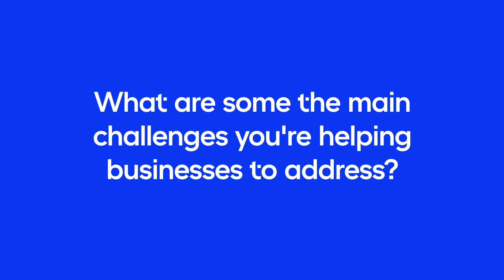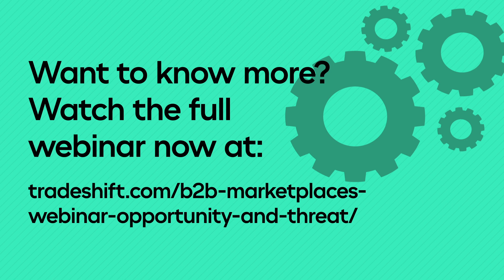Why B2B Procurement Teams are Leaving up to 30% of Top Line on Table - Q&A with Herbert Brecheis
Why Procurement Teams Are Leaving up to 30% Of Their Top Line on the Table

Herbert Brecheis is the CIO of Chain IQ, a leading B2B marketplace operator, and Tradeshift partner. He took time to speak with us during a webinar we hosted, exploring both the challenges and opportunities procurement leaders face in a rapidly changing business landscape. Watch highlights from our interview with Herbert below, and read on for more insights from our conversation.

What do you see as some of the major drivers for digital transformation across procurement?

We’re moving fast from an analog world into a digital one. That brings with it a number of new considerations, such as the potential for new levels of transparency in terms of pricing. Put together with other significant trends, such as globalization, we’re seeing immense pressure on margins.

Margin erosion is one of the key catalysts for transformation so that businesses can continue to meet their profitability targets. But that’s not all. Issues such as climate change and geopolitical uncertainty are triggering a wider shift in our priorities and values. That’s driving a reappraisal of how and where we do business and with whom. These are all issues beyond cost-savings that demand fresh thinking and a different approach. This is where B2B marketplace operators like Chain IQ come in.

Are there specific categories of procurement that are ripe for innovation?

Procurement is high on the agenda for businesses in every sector. But indirect procurement remains a relatively neglected space. When we’re speaking to prospects, we typically see that they’re leaving anywhere between 5% and 30% of their top line on the table just by not paying enough attention to indirect.

The journey to world-class procurement often starts with cost savings, but it quickly goes beyond that. For example, customers look to us to help them meet regulatory requirements and uncover market insights. We help clients meet their ESG targets. Indirect procurement has become a strategic issue for our clients.

For the vast majority of prospects we speak to, it’s clear that indirect procurement is not their core business, and there’s a really solid case for outsourcing to a company like ours. For us, it’s core business. We see more and more that procurement teams will look to outsource indirect procurement to a company like ours.

How can procurement teams elevate their role in terms of value creation across the wider business?

It starts with the C-Level in the organization. Procurement teams need to have an acute understanding of the objectives that are formulated at the C-Level and how they can support that. Going back to the 5-30% of savings that’s left on the table, that’s a good example of a shared objective.

In other situations, shared objectives might tie back to compliance or adherence to strong ESG criteria. Aligning these objectives from the outset and then delivering against them gives procurement teams a much greater opportunity to secure their seat at the table.

What makes the marketplaces model such a compelling proposition for procurement professionals?

I like to frame the opportunity by calling out my ‘three Cs’

- Competitiveness: We do indirect procurement at scale, so we’re creating a lot of extra purchasing power by volume bundling. That’s not something that businesses can do themselves.
- Compliance: A lot of what gets left on the table comes down to a lack of control. People just go off and purchase what they need outside of any approved route. This loss of control has real consequences. A report by the Hackett Group found that negotiated cost reductions lost through maverick spending could account for up to 16% of all spend.
- Convenience: When employees put in a purchasing request, they don’t want to go through a complicated and bureaucratic process. What they really want is the kind of experience they get at home when they’re purchasing online.

The really cool thing about marketplaces in B2B is that the user experience is every bit as good as in the consumer world. In fact, the B2B user experience is even more convenient because you don’t have to pull your credit card. Your buying credentials are already in the background, so every purchase goes against relevant cost centers automatically.

Chain IQ has found huge success as a marketplace operator. What’s your secret?

Technology is a key ingredient, and that’s taken care of by Tradeshift. What you also need for a successful marketplace is access to a community of buyers and sellers. If you start with a green field, it will be very hard. You could easily end up in a kind of chicken and egg situation where buyers won’t join until there are sufficient sellers and vice versa.